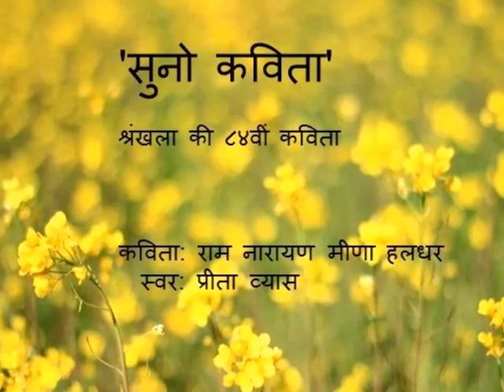suno kavita 84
'सुनो कविता' श्रंखला की ८४वीं कविता -"कविता को होना चाहिए"
कविता: राम नारायण मीणा हलधर, स्वर: प्रीता व्यास,परिचय: गोपाल भाटिया, संयोजन: टीम प्रोडक्शन